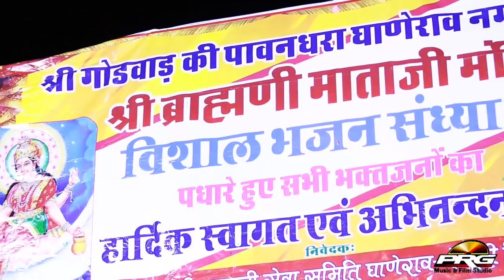Mataji Song Bhale Bhawani - Marwadi Hit Bhajan | भले भवानी | Shyam Paliwal | Rajasthani Live Bhajan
☛Album : Shyam Paliwal Dhoval Mataji Live
☛Song   : Bhale Bhawani
☛Singer : Shyam Paliwal
☛Lyrics : Traditional
☛Music Label : PRG Music and Films Studio
☛ⒸCopyright : Shyam Paliwal
☛DIGITAL PARTNER : RDC MEDIA PVT LTD